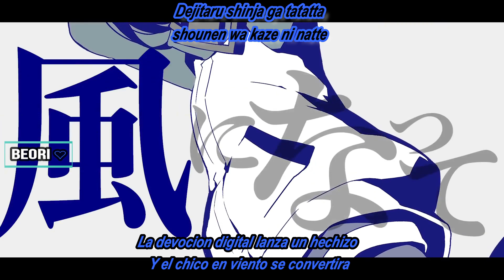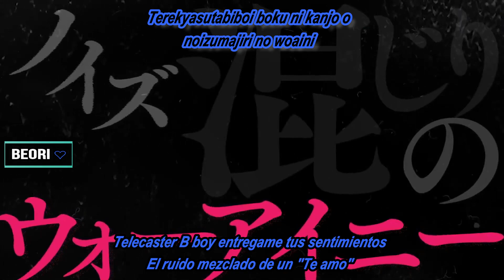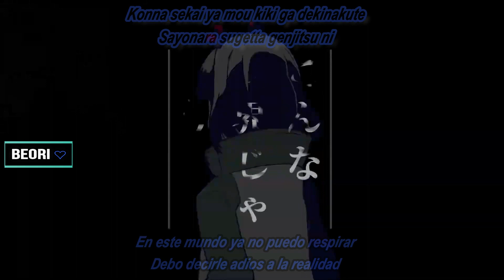Jitomi Monoe - Telecaster B Boy(cover)//Sub. Español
Hace poco se dio la noticia de que Monoe se graduó, la verdad si me dolio. de VOMS era a la que mas veia y me encantaba su personalidad
espero que en sus siguientes proyectos le vaya bien, por lo menos podemos seguir escuchando su gran voz

Si no conoces al Proyecto VOMS dejo los canales de los miembros